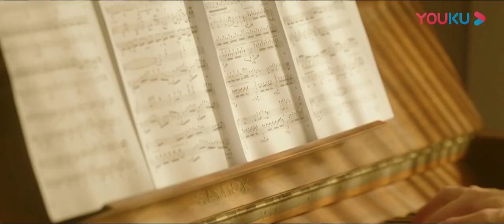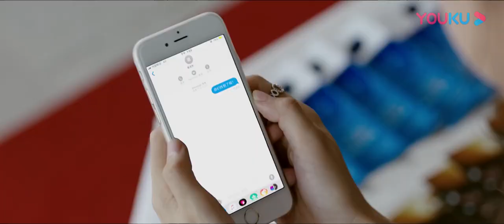ENGSUB【FULL】竹马钢琴师 Childhood Sweethearts Pianist EP25 | 方逸伦/金雯昕/文苡帆 | 青春偶像剧 | 优酷宠爱剧场 YOUKU ROMANCE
竹马钢琴师 Childhood Sweethearts Pianist | 方逸伦/金雯昕/文苡帆 | 青春偶像剧 | 优酷宠爱剧场 YOUKU ROMANCE

【竹马钢琴师 Childhood Sweethearts Pianist】阳光开朗热情中二的杨初末考入了重点艺术类大学星辰音乐学院。同时遇到了在学校横着走竖着飞的慕流年。杨初末认出慕流年就是自己儿时一直追求的邻家小哥哥，欢天喜地上前弹奏了一曲钢琴曲，想以此相认，没想到慕流年却听得呕吐连连。为了追回自己青梅竹马的心意，杨初末选择用钢琴弹出自己的心声。
🤍主演：方逸伦/金雯昕/文苡帆/李梦颖/叶禹含
🤍集数：28集